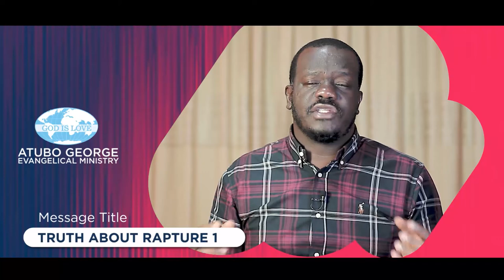Truth About Rapture